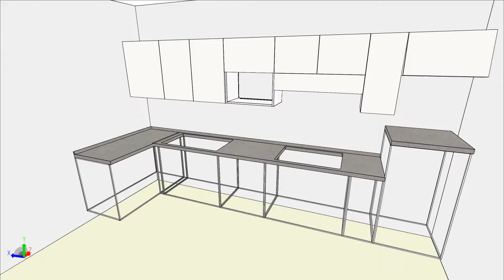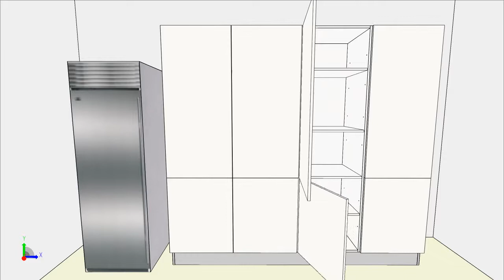SCAVOLINI Easy URBAN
RIPOSIZIONAMENTO / AGGIUNTE